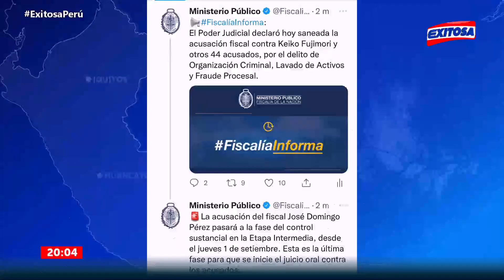🔴🔵PJ declaró saneada la acusación fiscal contra Keiko Fujimori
El Poder Judicial declaró hoy saneada la acusación fiscal contra Keiko Fujimori y otros 44 acusados, por el delito de Organización Criminal, Lavado de Activos y Fraude Procesal.

Exitosa Perú
"La voz de los que no tienen voz"

Corporación Universal